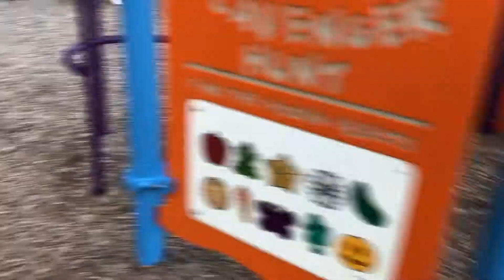Camp Zehnder Tour!